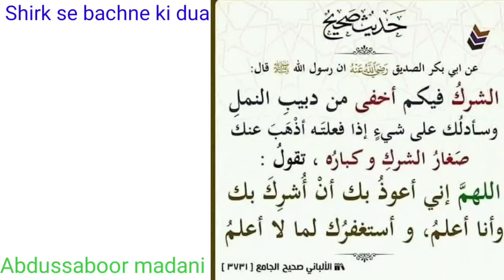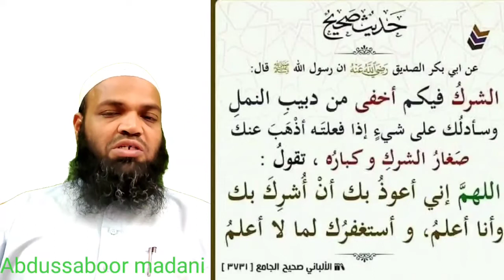shirk se bachne ki dua shaik abdussaboor madani hafizahullah